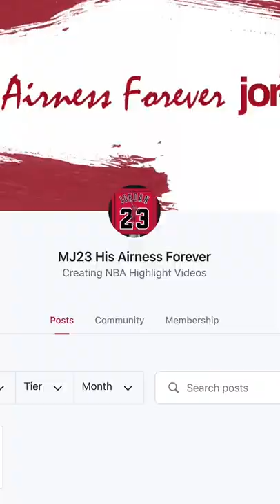Scottie Pippen Displaying Incredible Defense (1993.06.13)